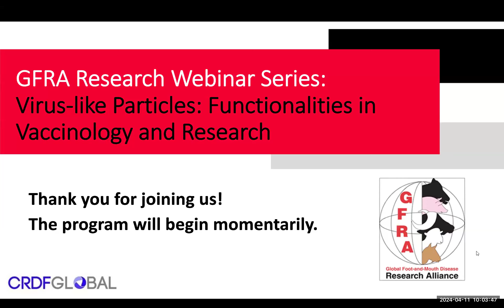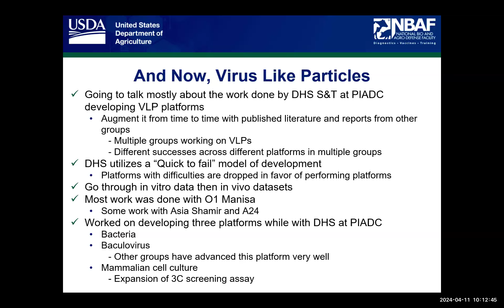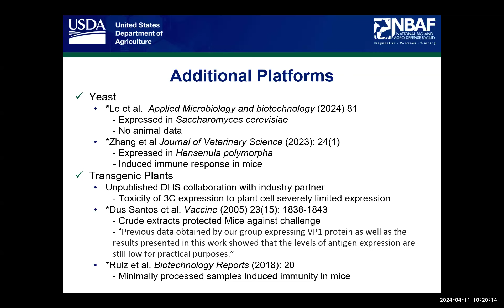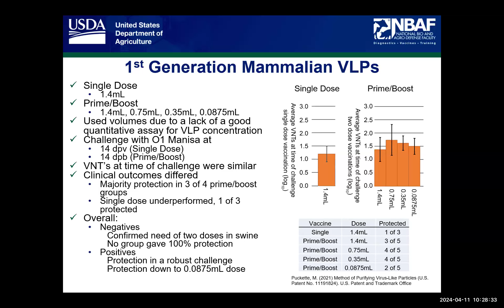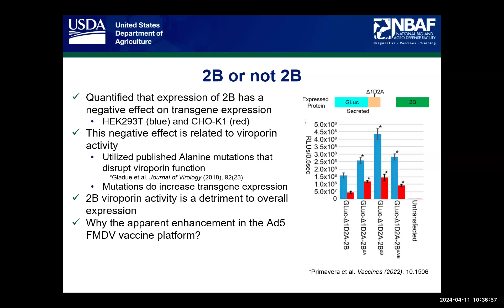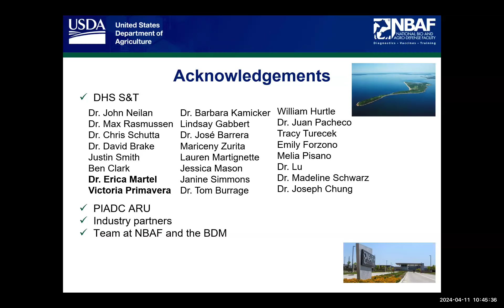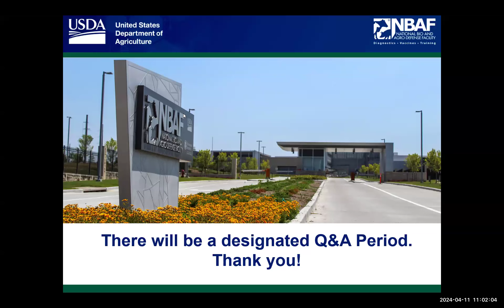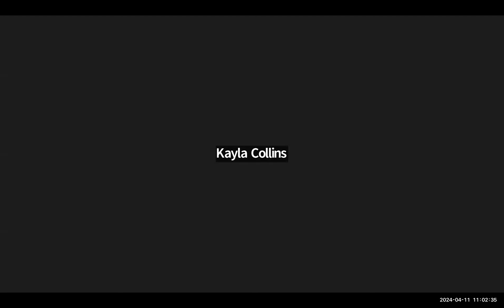GFRA Seminar with Dr. Michael Puckette